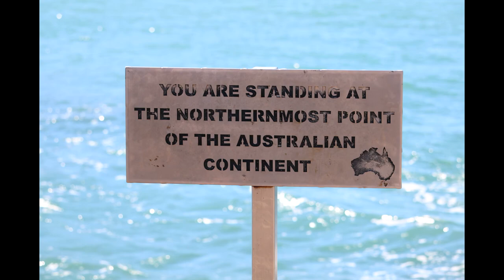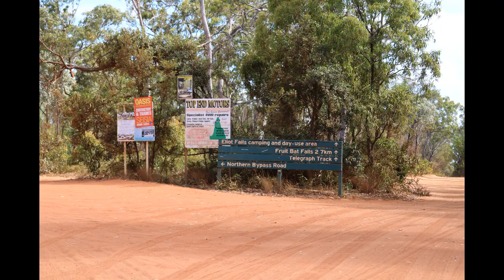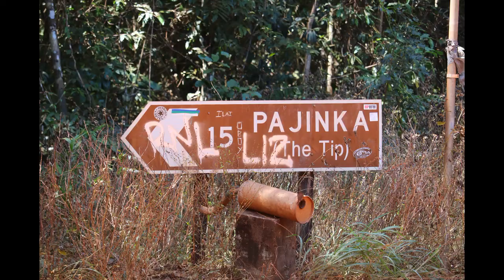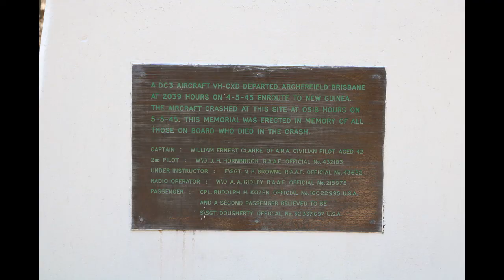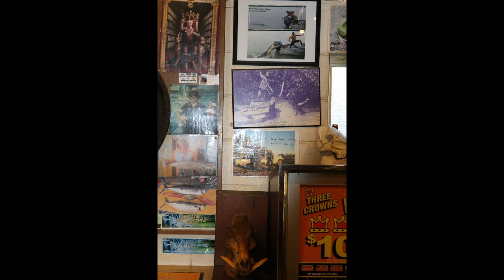CAPE YORK 2017 part 2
CONTINUING UP THE OLD TELE - SRUBBY CREEK TO THE TIP